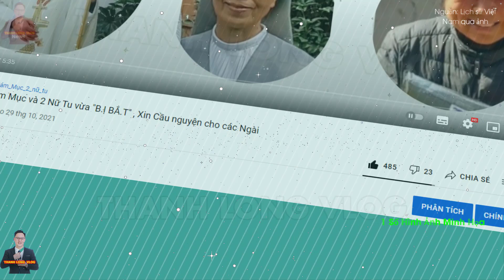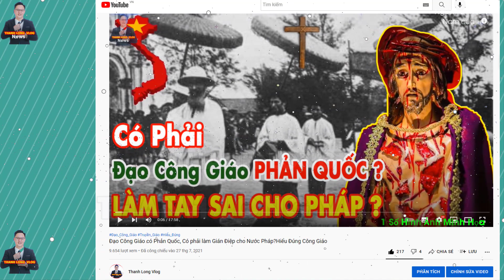🔴 Chuyện 3 Linh Mục VN từng bị "Bắt Tù" vì chuyện Chính Nghĩa này , Xin Cầu Nguyện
3 Linh mục Việt Nam bị bắt vì Chống chính Quyền thuộc địa.Thành Long mến chào cộng đoàn, Kính thưa mọi người,  Giáo hội Công giáo luôn sống theo lời Chúa, bảo vệ Lẽ Phải và Công bình. Vì thế, dù với chế độ phong kiến hay chính quyền nào, chúng ta vẫn thấy có nhiều vị Linh mục lên tiếng cho những bất công, bảo vệ chân lý , lẽ phải. Chính vị vậy mà chúng ta sẽ nghe thấy , đâu đó trên thế giới, vị Linh mục này, Giám mục kia bị bắt bớ, tù đày,hãm hại.
-Quý vị DONATE ủng hộ Thành Long cốc cafe tại đây nhé
- Theo dõi Fanpage:
1.MỤC ĐÍCH.
2. QUAN ĐIỂM CÁ NHÂN:
3.CON XIN LỖI TRƯỚC và CAM KẾT:
4.CỘNG ĐỒNG TRÊN KÊNH THANH LONG VLOG.
5.BẢN QUYỀN.